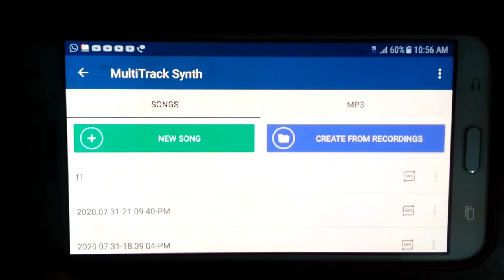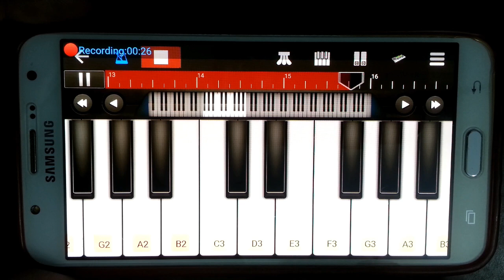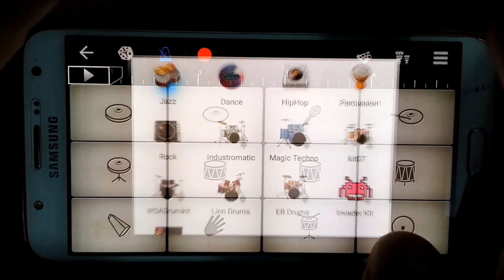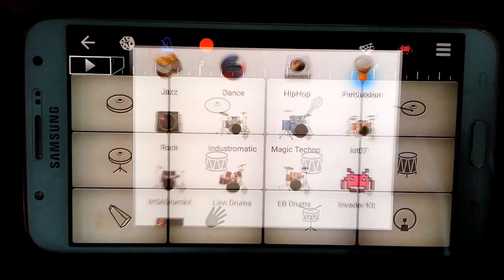Mungda Mobile Piano Drumming Keyboard Instrumental Walk Band Total Dhamaal Dance Song Sonakshi Sinha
Presenting a new video of live mixing instrumental music of " Mungda " Superhit Bollywood Hindi Remixed Dance Song from " Total Dhamaal " Movie in walk band app (Mobile Piano Drumming Keyboard).

Remixed Song Credits:
Song Video Director: Kookie Gulati
Music Director: Gourov-Roshin
Director of Photography: Keiko Nakahara
Choreographer: Adil Shaikh
Lyrics: Kunwar Juneja
Rap lyrics: Gourov Dasgupta
Singers- Jyotica Tangri, Shaan, and Subhro Ganguly
Live guitars: Gourov Dasgupta
Produced and Programmed by Roshin Balu
Mixed and mastered by Aftab Khan @Headroom Studios

Original Credits:

Music Director: Rajesh Roshan
Singer: Usha Mangeshkar
Lyricist: Majrooh Sultanpuri